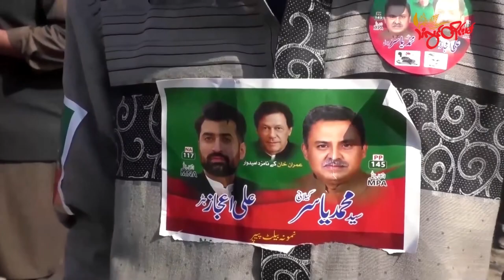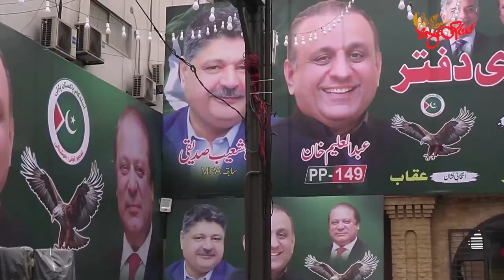TLT Tv||- ပါကစ္စတန်ရွေးကောက်ပွဲမှာ ဝန်ကြီးချုပ်ဟောင်းနှစ်ဦးလုံး အနိုင်ရ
ပါကစ္စတန်နိုင်ငံရဲ့ ဝန်ကြီးချုပ်ဟောင်းတွေဖြစ်တဲ့ နာဝပ်ဇါရှာရစ်ဖ်နဲ့ အီမရန်ခန်းတို့နှစ်ဦးလုံး ရွေးကောက်ပွဲအနိုင်ရတယ်လို့ ဖေဖော်ဝါရီ ၉ ရက်နေ့မှာ ကြေညာလိုက်တာကြောင့် နောက်ထပ်နိုင်ငံရေး ပဋိပက္ခတွေ ဖြစ်လာနိုင်တယ်လို့ လေ့လာသူတွေက ပြောပါတယ်။